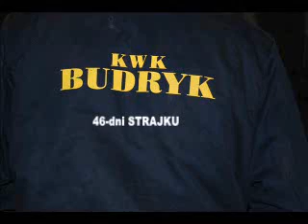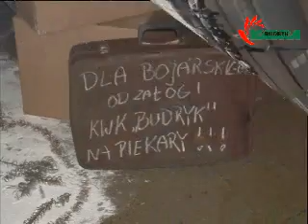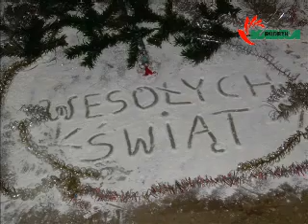Historia "Budryka"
Zdjęcia ukazujące walkę górników z kopalni "Budryk" o obronę praw pracowniczych w 46-dniowym STRAJKU